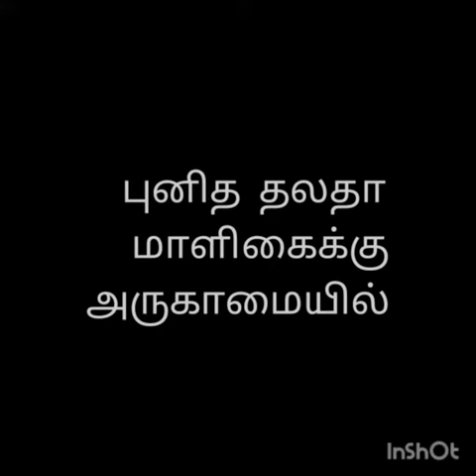July 3, 2021 ஸ்ரீவிக்ரம இராஜசிங்க மன்னரும், உறவினா் களூம் குளிா்த இடம்.